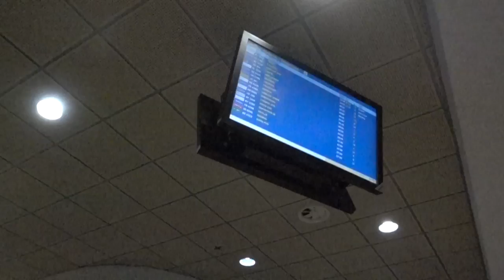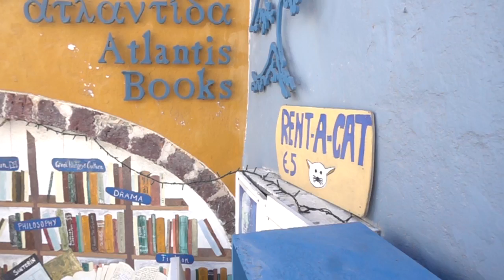Santorini con gli amici e tramonti bellissimi! | VLOG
Non vedevo l'ora di condividere con voi il vlog della mia vacanza a Santorini fatta con gli amici!
È cominciata male perché siamo rimasti bloccati per otto ore in aeoroporto (grazie Blue Panorama) però sì è conclusa nel migliore dei modi!

➟ La mia wishlist libresca su Amazon

☯ Altre cose citate:

Account instagram di Chiara

Se vuoi sostenermi compra da amazon attraverso i miei link sovrastanti oppure da qui